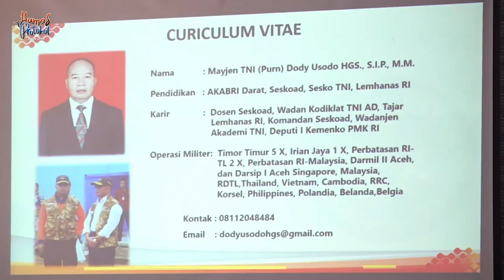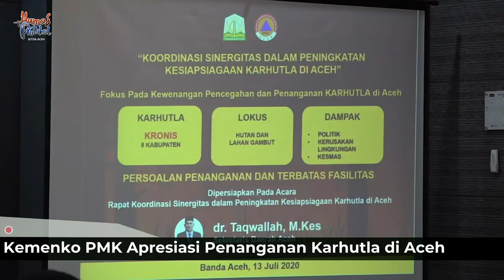Kemenko PMK Apresiasi Penanganan Karhutla di Aceh